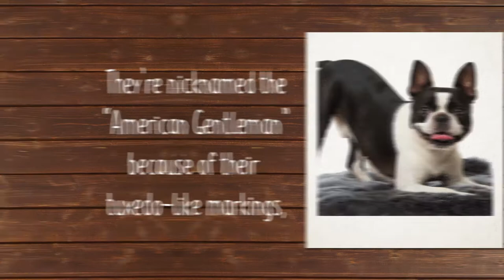Boston Terrier Breed Facts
Truly an “All-American” dog, the Boston Terrier is a lively and highly intelligent breed with an excellent disposition. Conveying an impression of determination, strength, and activity, he is short-headed and compactly built and must be black, brindle, or seal with white markings.

History

Following the Civil War, the Boston Terrier breed was developed in the stables of Boston, Massachusetts, as a fighting dog. An imported dog known as “Hooper's Judge” (sold to a Boston man in 1870) became the ancestor of almost all true modern Boston Terriers.

The breed is an American creation, resulting from a cross between an English Bulldog and a white English Terrier. In 1891, the breed became known as Boston Terriers, taking the name of the city where they originated.

Temperament

The Boston Terrier has been nicknamed “the American Gentleman” because of his dapper appearance, characteristically gentle disposition, and suitability as companion and house pet. They require only a moderate amount of exercise and a minimum amount of grooming. The breed is easy to train and they are easy keepers, preferring to remain by their owner's sides.

Non-Sporting Group; AKC recognized in 1893.
Companion
Environment

Apartment is fine because of small size
Low activity indoors.
Thrive in moderate climates because of short snout
Exercise

Moderate daily exercise.
Love vigorous play because of terrier disposition
Grooming

Easy care.
Occasional brushing because of short hair coat
Average shedding.